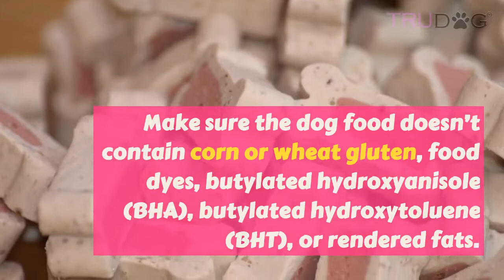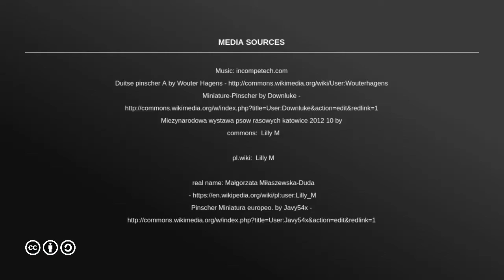How To Feed My Miniature Pinscher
Although the most common type of dog food is your everyday kibble, your Miniature Pinscher will greatly benefit from a raw, natural-food diet. Because the food hasn’t been cooked at high temperatures it still maintains the nutrients that your dog needs to live a healthy lifestyle. Raw dog foods will help improve your furry friend’s digestion, teeth and gum health, immune system, vitality, and overall behavior.

One other thing to keep in mind when shopping for dog foods is what ingredients to avoid. Make sure your dog food doesn’t contain corn or wheat gluten, food dyes, butylated hydroxyanisole (BHA), butylated hydroxytoluene (BHT), or rendered fats. Remember, the better quality the dog food, the less of it you’ll need to shake into their bowl, and the more nutrition they will get out of it!